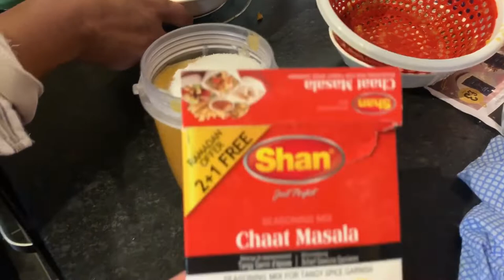#Vlog 5## how do I make wood apple juice## Bangladeshi blogger mom##